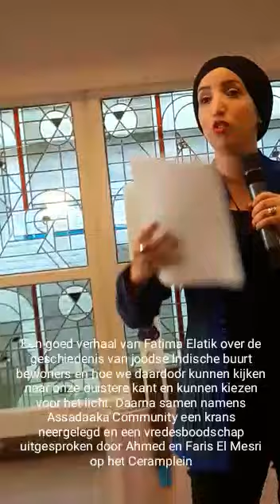Fatima Elatik herdenking 4 mei 2018